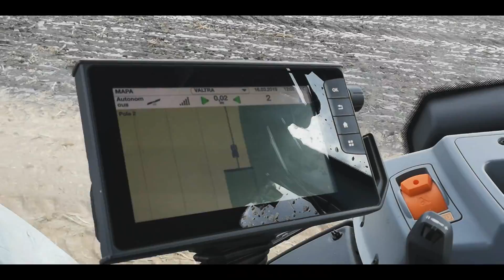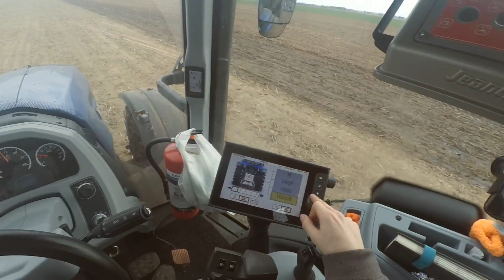🇵🇱Rozlewanie Pofermentu 2019 na wielką skalę Valtra T234 Versu & John Deere 8370R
Rozlewanie Pofermentu na wielką  skalę / Valtra T234 Versu & John Deere 8370R , Jeantil , gregoire besson
Podziękowania dla  Wojtka  za   pomoc w nagraniu ujęć :D
 Dziękuję  całej  ekipie za   pomoc  oraz     mega   atmosferę